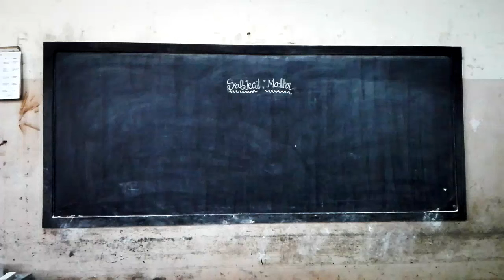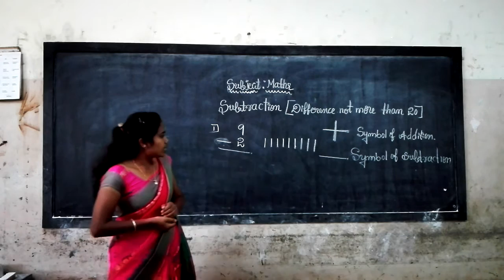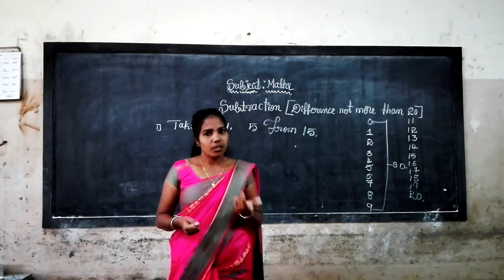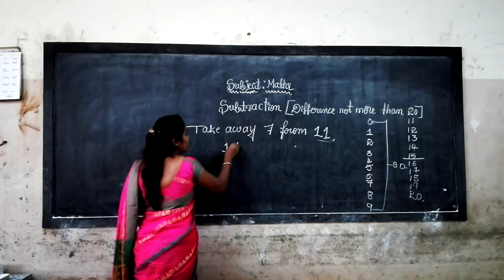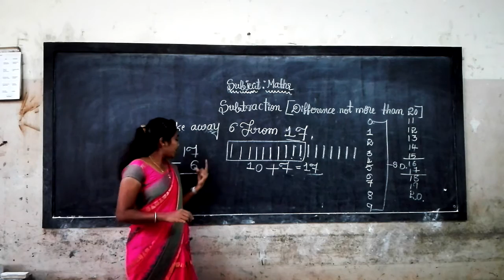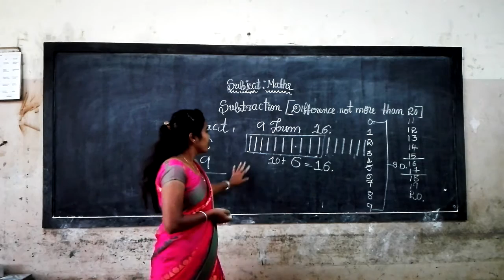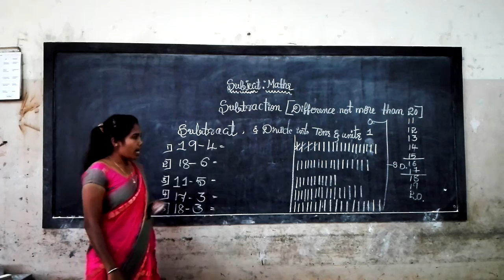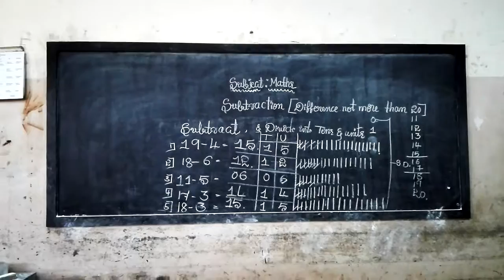1st Maths Subtraction Difference not more than 20 Class by Sakamma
1st Maths Subtraction Difference not more than 20 Class by Sakamma